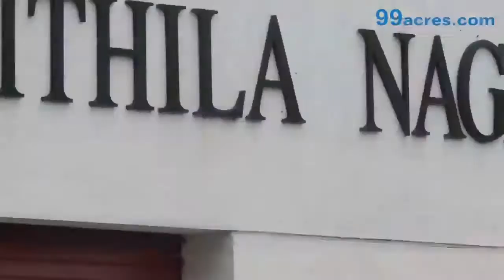Townscape Mithila Nagari in Pimple Saudagar, Pune By Townscape – 1/2/3 BHK | 99acres.com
Townscape Mithila Nagari by Townscape the new address for home buyers in Pune, coming up in Pimple Saudagar. Watch this video and enjoy a virtual walkthrough! Thinking of grabbing best deal on this property,

99acres.com offers you the best properties online! The largest compilation of the property videos can help you sort your favorite one and seal a perfect deal! Trust 99acres.com for homes so indulgent that must be experienced to be believed!